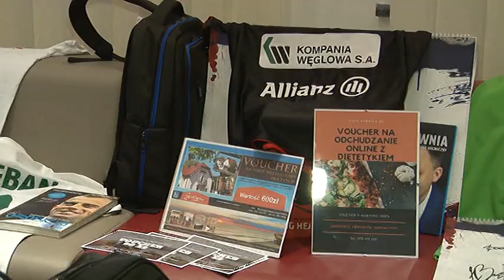Sprawdź jakie atrakcje podczas VIII Koncertu Charytatywnego w Policach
Infopolice 13.03.19-  Ósmy raz z rzędu Policzanie i nie tylko będą pomagać Policzanom. 16 marca w Miejskim Ośrodku Kultury odbędzie koncert charytatywny dedykowany Martynie Dróżdż chorującej na holopsecephalię i Michałowi Warnielle zmagającemu się z chorobą nowotworową.